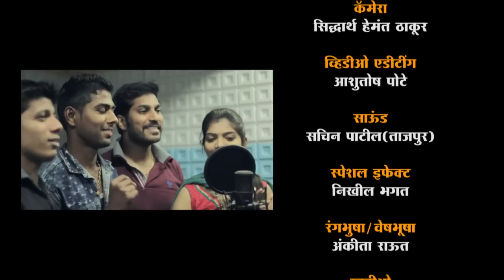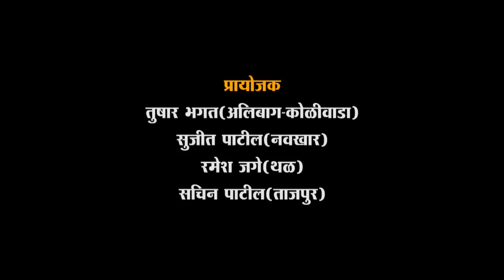Aago Karlyache Maule | Latest Koligeet Song | 2016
Singer                  :   Yogesh aagravkar
Music/Lyrics      :    Prashant Mhatre
Music Label       :    Naina Music
Album                 :    Ago Karlyache Maule
Video                  :     HD